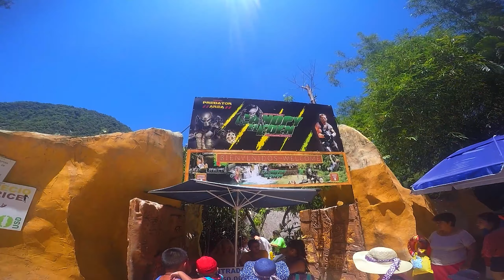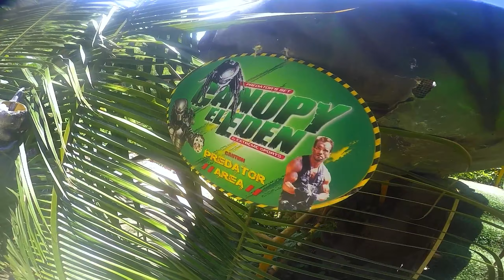Puerto Vallarta: A Traveler's Guide to Mexico's Hidden Gem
El Eden should be at the top of your list for "What to do in Puerto Vallarta, Mexico"—and here’s why. This beautiful jungle adventure, located about 40 minutes from Puerto Vallarta, offers a unique experience, but I don’t recommend driving there unless you have a 4x4. The road can be rough, so it’s best to take a cab.

The entrance fee is around $5, and while the restaurant is a bit pricey, the location is worth it. Be sure to bring mosquito repellent and sunscreen as you enjoy the cold, refreshing waters of this stunning jungle oasis. The canopy tours feature over 2 miles of zip lines, making for an exhilarating and fun adventure.

El Eden was also the filming location for Arnold Schwarzenegger’s popular 80s movie, "Predator." You’ll even find a life-sized Predator statue for photos and the crashed helicopter from the start of the movie. It’s a must-visit for nature lovers and movie fans alike!